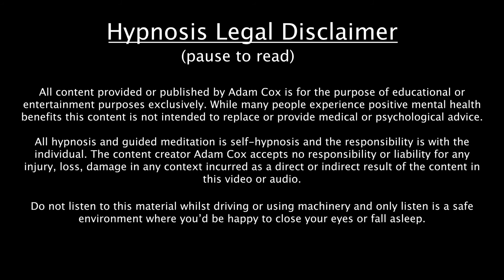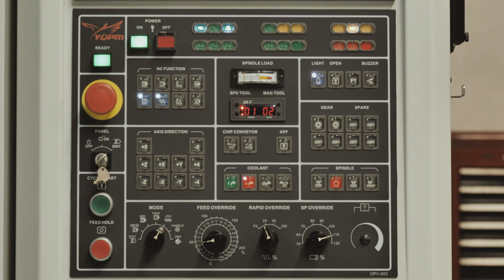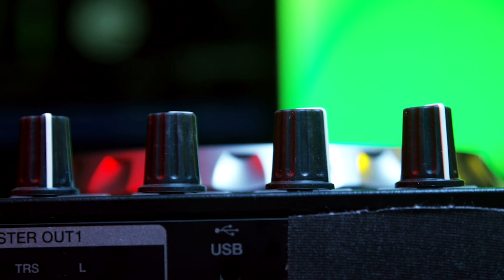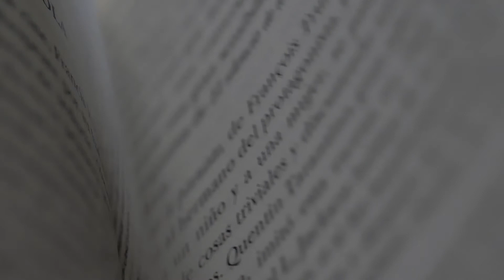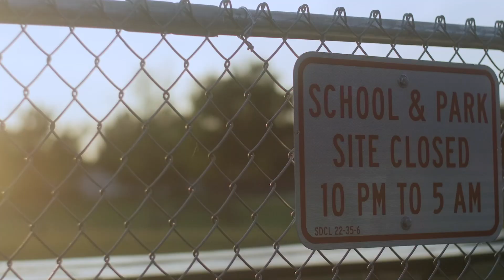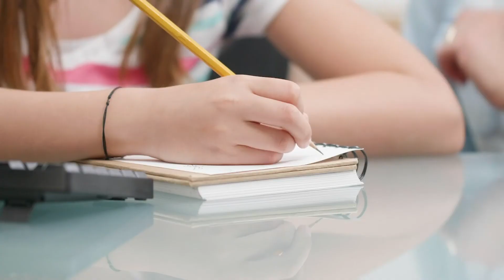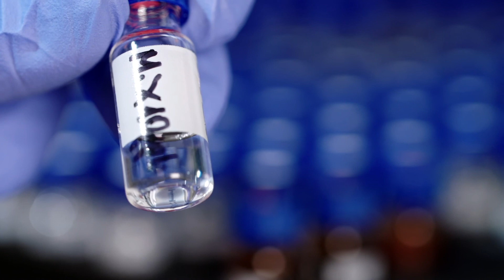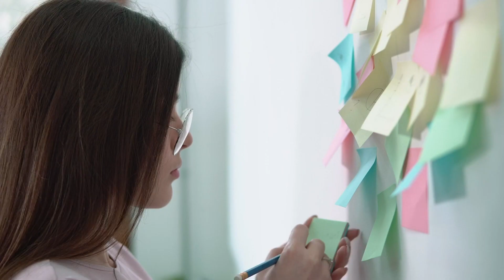Inside Out Hypnosis - Hypnotherapy to Help Deal With Your Emotions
Adam creates a new and original hypnosis session inspired by the Pixar movie Inside Out. You get to climb into your internal control room and meet 5 primary emotions (joy, anger, fear, disgust and sadness) to understand their positive intentions and to enable them to work collaboratively rather the fight for control. You see the future that you have in store based on emotions working together giving a sense of optimism and confidence.

A great hypnosis session for any fans of the film and for those that want a better relationship with their unconscious mind.

00:00 - Intro
00:35 - Music Starts
01:00 - Hypnosis Starts